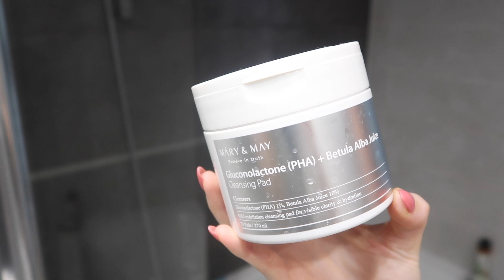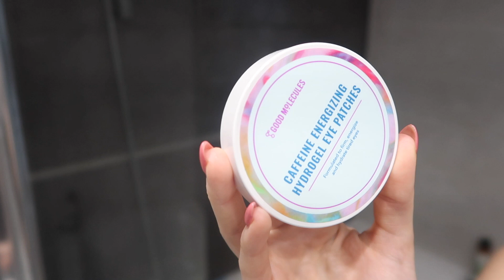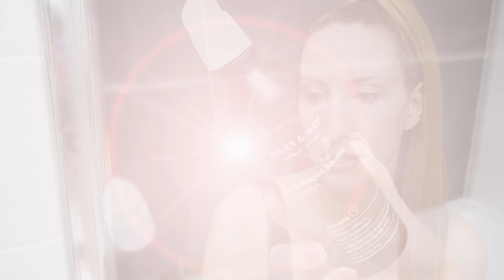TAKICH ULUBIEŃCÓW JESZCZE NIE BYŁO ❤️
ZMIANA KODU OCEANAPART !!! Dodatkowe -25% na cały koszyk 😍 :

PROMOCJA: 25% zniżki na cały koszyk w OCEANSAPART oraz wiosenny produkt w prezencie!

😍 ELEVER COSMETICS -10% NA HASŁO: SKINTHERAPY22

ÉleverEye Skin to liftingujący krem pod oczy, rozjaśniający cienie.

💋 PERFUMY -10% NA HASŁO: SKINTHERAPY22

Mary&May Gluconolactone (PHA)+Betula Alba Juice Cleansing Pad (70 szt)

Pyunkang Yul ATO Mild Sun Cream SPF50 PA 75ml - Krem z filtrem dla skóry wrażliwej

Pyunkang Yul Deep Clear Cleansing Balm 100 ml - Balsam do demakijażu

🌷 cosibella :

Good Molecules - Caffeine Energizing Hydrogel Eye Patches - Energetyzujące Hydrożelowe Płatki pod Oczy - 60szt.